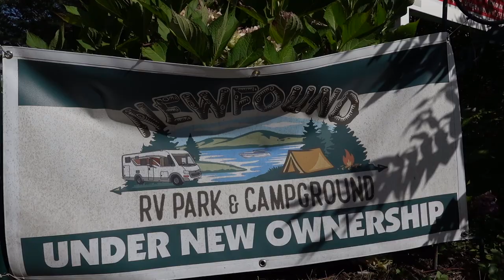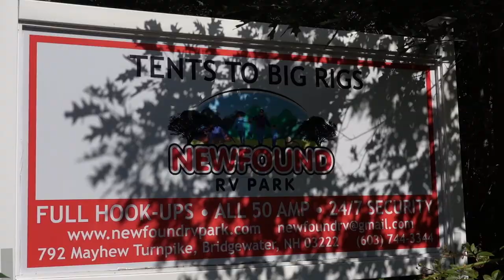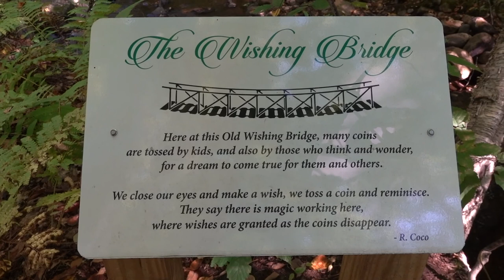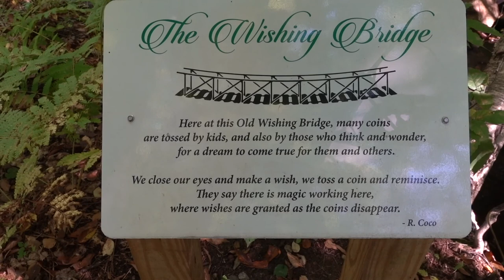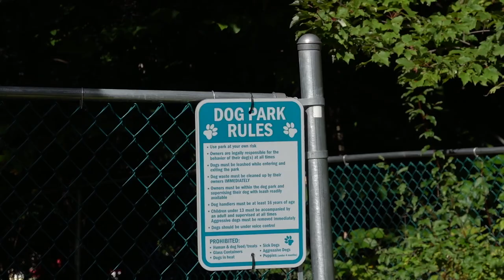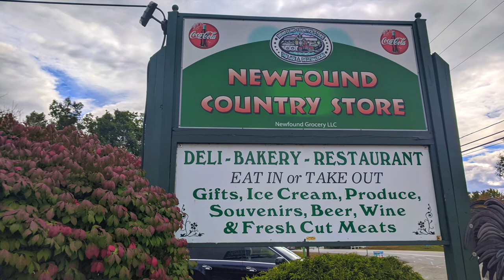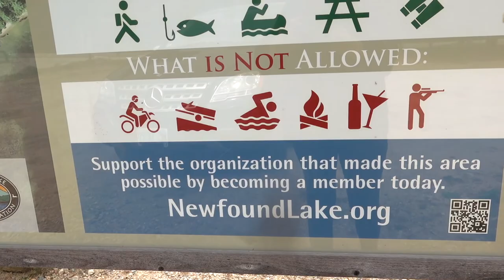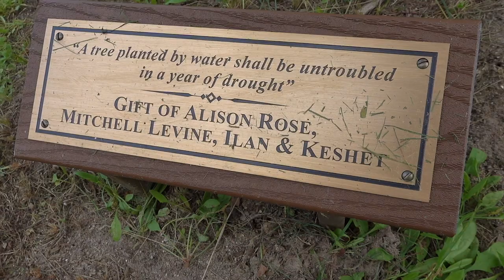Newfound RV Park Review | Camping In New Hampshire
For our maiden voyage with our new ATC Toy Hauler, we visited an RV Park in Bridgewater, New Hampshire called Newfound RV Park. As New Hampshire natives who enjoy peace and quiet, we decided to take our trip during the off-season for tourism so we could enjoy less traffic and less people. In this video, I documented our personal experience and share what I loved most about this pet-friendly camping facility for RV's and tents. I also share a few places nearby that are outside the park in case you like to wander.

About us:
We are Jessica and David. After three years of shopping and research, we purchased an ATC Toy Hauler with plans to move into it and travel full time with our two cats. After driving across the country with our cats several times and spending a couple of years "trying out" Arizona to escape the cold and damp Northeast, we realized the best option for all four of us was to take mobility to the next level so can be in both places at once.